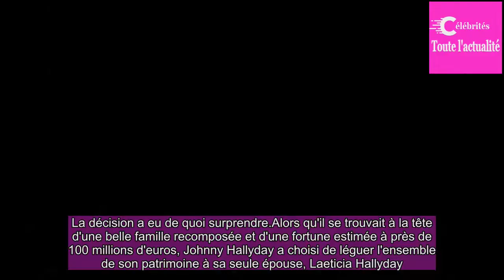Johnny Hally­day influencé par Laeti­cia ? La petite phrase qui résonne à l’heure de l’ou­ver­ture d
La déci­sion a eu de quoi surprendre.Alors qu'il se trou­vait à la tête d'une belle famille recom­po­sée et d'une fortune esti­mée à près de 100 millions d'euros, Johnny Hally­day a choisi de léguer l'ensemble de son patri­moine à sa seule épouse, Laeti­cia Hally­day.Un choc pour son entou­rage.Aucu...